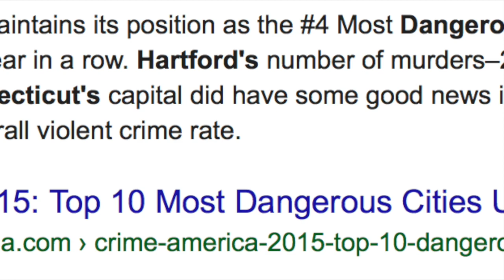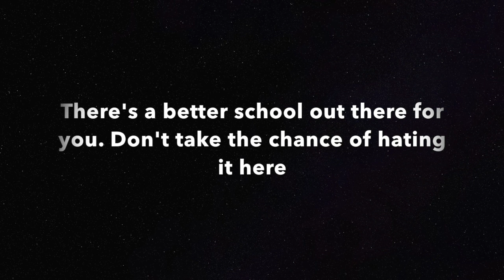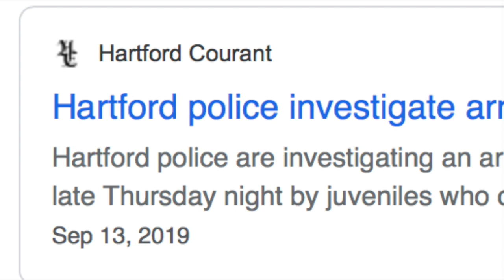Trinity College Hartford. DON'T APPLY!!!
My other video didn't get enough view for my project. So I re-uploaded it to try again. Hope you all enjoy and make the right decision!!! The right decision is not attending here. God Bless.